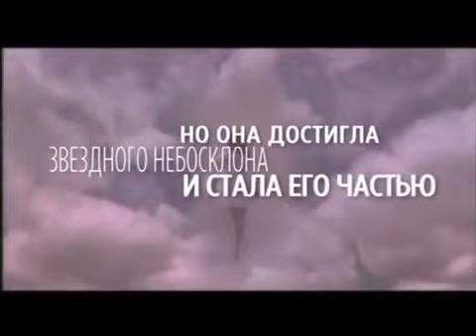BRIDGE TV- Whitney Houston Time (Reverse)